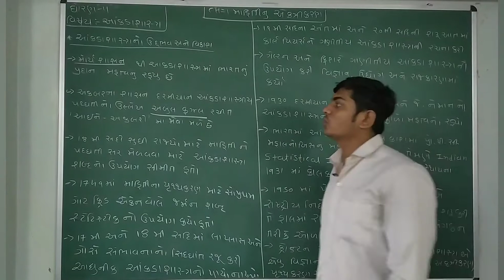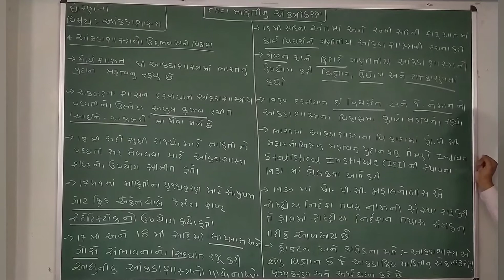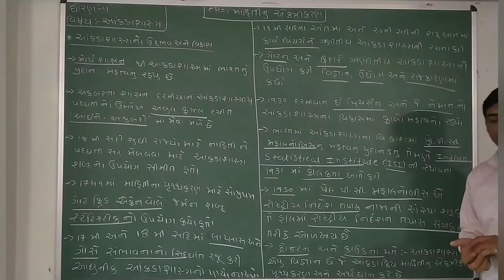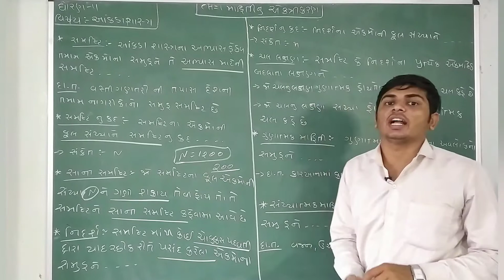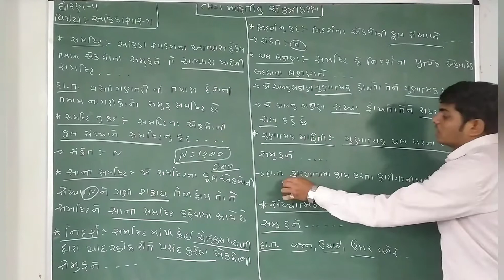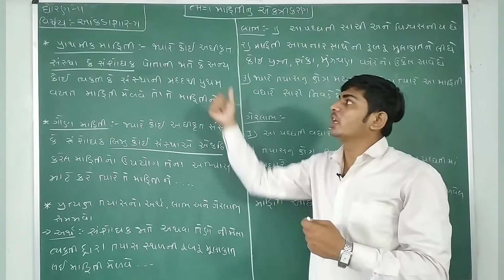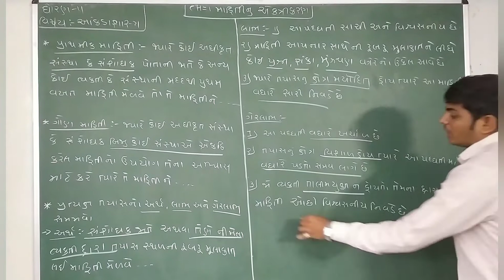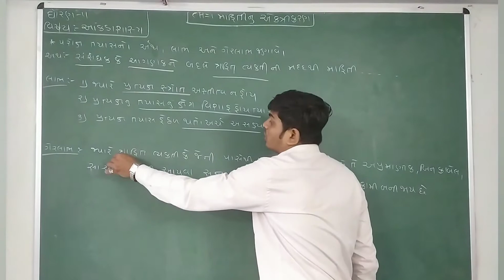STD 11GM | STATISTICS | CHAPTER 1 |PART 1